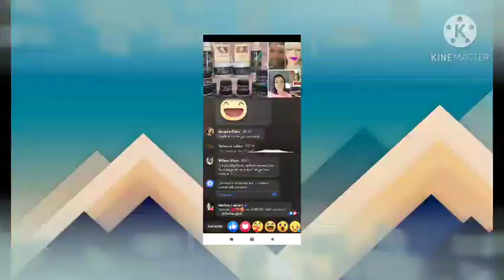Anmeyyy Nerline de pale le di chak li fin Salanbe Manman Blondedy li regrèt vin tande koze